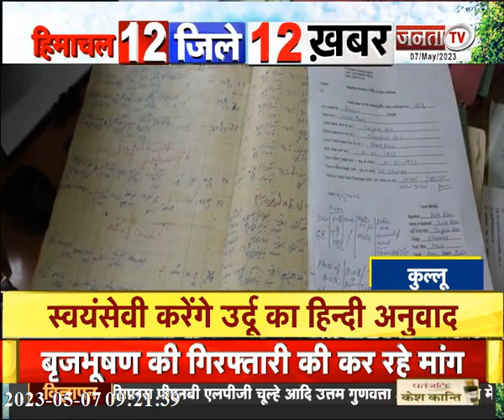प्रतिभा सिंह का दिल्ली दौरा समेत देखिए हिमाचल प्रदेश से जुड़ी खास खबरें...